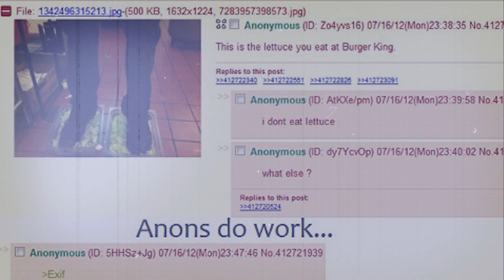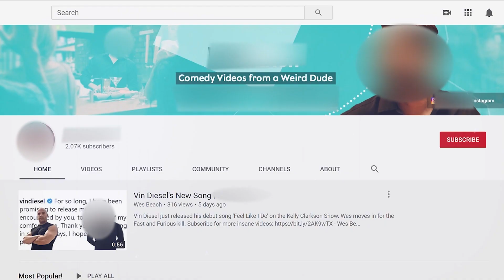This *CREEPYPASTA* came true!! - Spooky Halloween Story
Happy Halloween! October is here and that means Wes Beach is telling scary stories, reading spooky new meme creepypastas, talking skeletons and all kinds of dumb stuff like that. You won't find a story like this on reddit! Not even in no sleep or lets not meet! 12 foot tall skeleton, yo! Plus foot lettuce and Hormel Chili!

Wes Beach is a writer and comedian based out of Atlanta, GA making experimental sketch, parody, satire, tutorial, and comedy music videos as a way to cope with the sudden realization that he'll never be in a Doritos commercial.

You can even add him on Facebook, even though it sucks.